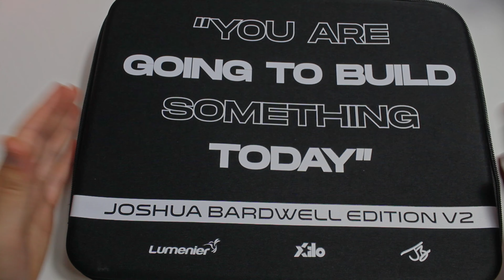Joshua Bardwell Build V2 - Unboxing and First Impressions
This is the V2 Edition of the Joshua Bardwell DIY Kit for beginners.
I'm going to give my first impressions on the frame and on the electronic components.

The product I used in this video to waterproof the electronics:

🇬🇧 Join my Telegram Offers Channel to not miss every hot sale and coupons!
🇮🇹 Entra nel mio canale Telegram di Offerte per non perderti sconti e coupons!

~If you enjoy my contents and you want to support the channel you can buy through my affiliate links (without extra costs) and I will receive a small commission for each purchase, thank you🎁~👇

MY DRONE CONFIGURATION:
Frame: Apex clone
STACK:
FC & ESC sold separately:
FC: Jhemcu Noxe V3 20x20
ESC: Jhemcu EM40 40A 20x20
FPV Cam (analog): Foxeer t-rex
VTX: Rush mini 800mw
Motors: HGLRC Aeolus 2306.5 (Heavy but solid)
Receiver:
(BETAFPV ELRS 2.4Ghz)
(HappyModel ELRS EP1 2.4Ghz: on my other build)
Props: Gemfan Hurricane 51433
(cheapest link)

My Radio (Jumper T-Pro):

Best cheap drone to start FPV:
(Only 85.49$)
(it can freestyle!)
(1s beast!)

Best Analog VTX:
(My current one)
(Small size)

Best Analog FPV Cam:
(My current one)
(Nano size 14x14)

Best BlHeli ESC:

Best value-for-money Lipo Chargers:
(With integrated power supply):
(Your first lipo charger to start FPV):
(4 ports, max 4s):

My (cheap) 3D Printer:

Best value-for-money Soldering Iron:

My favourite Multimeter:

Only for New Customer：
Toys Hobbies and Robot：BGRCNew11 ~ 11%OFF
All Customer：
RC Drones：BGRCDrones6  ~  6%OFF
RC Parts：BGRCParts8  ~   8%OFF
Eachine：BGRCEachine  ~  10%OFF